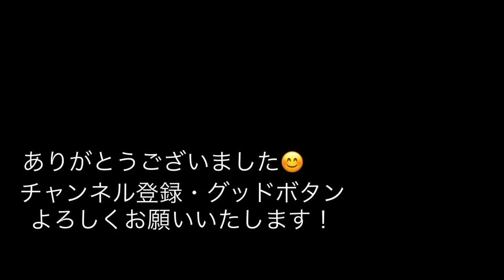機界戦隊ゼンカイジャー／スーパーヒーロー戦記をドラゴニックナイトからお手軽改造！仮面ライダーセイバーと合体⁉︎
7月22日公開のスーパーヒーロー戦記に登場した、セイバーの新フォームをお手軽に製作してみました。
　顔はドラゴニックナイトそのままなので、ボディ、肩、スカートに手を加えています。
　スカートの丈はもっと短いのですが、穴が空いてしまうので、やめておきました。
　工作は楽しいです！

・材料
ソフビヒーロー　ドラゴニックナイト
100均一クラフトねんど
ガンダム マーカー　黒　グレー、シルバー、ゴールド、メタレッド、メタブルー
アクリル絵の具　黒

・工具
平筆の小
デザインナイフ
耐水ペーパー400番、1000番

iPhoneのカメラで写真、動画撮影を行い、処理を行なっています。iPhoneは何でも出来てしまうので凄いです。

　Impact・BGM

・効果音
　実際に録音した水がはねる音とか

・キャスト
ゼンカイザー／五色田介人　演　駒木根葵汰
ジュラン　声　浅沼晋太郎
ガオーン　声　梶裕貴
マジーヌ　声　宮本侑芽
ブルーン　声　佐藤拓也
ツーカイザー／ゾックス　　　　演　増子敦貴
レッド　　　　　　　　　　　　演　伊勢大貴
ゴーカイに出演！

スーパーヒーロー戦記　キャスト
内藤秀一郎　神山飛羽真／セイバー
山口貴也　新堂倫太郎／ブレイズ
川津明日香　須藤芽依
青木瞭　富加宮賢人／エスパーダ
生島勇輝　尾上亮／バスター
富樫慧士　緋道蓮／剣斬
岡宏明　大秦寺哲雄
市川知宏　ユーリ／最光
アンジェラ芽衣　神代玲花／サーベラ
庄野崎謙　神代凌牙／デュランダル
知念里奈　ソフィア
鈴木福　謎の少年
谷田歩　アスモデウス
石丸謙二郎　オーナー
宇梶剛士　鴻上光生
　声の出演
関俊彦　イマジン
遊佐浩二　モモタロス
てらそままさき　キンタロス

鈴村健一　リュウタロス　小山力也
稲田徹　デカマスター／ドギー
M・A・O ワシピンク／ラプター
神谷浩史　リュウコマンダー／ショウ・ロンポー
誠直也　アカレンジャー

スタッフ
監督　田崎竜太
原作　石ノ森章太郎、八手三郎
脚本　毛利亘宏
ゼンカイジャー監修　香村純子
音楽　渡辺宙明、大石憲一郎、山下康介
アクション監督　宮崎剛
特撮監督　佛田洋
主題歌　東京スカパラダイスオーケストラ

コーラス　ことのみ児童合唱団
作詩　マイクスギヤマ
作曲・編曲　園田健太郎

『魔進戦隊キラメイジャーOP』
海賊の歌『ヨホホイの歌』

1 ゴレンジャー
2 ジャッカー電撃隊
3 バトルフィーバーj
4 デンジマン
5 サンバルカン
6 ゴーグルファイブ
7 ダイナマン
8 バイオマン
9 チェンジマン
10 フラッシュマン
11 マスクマン
12 ライブマン
13 ターボレンジャー
14 ファイブマン
15 ジェットマン
16 ジュウレンジャー
17 ダイレンジャー
18 カクレンジャー
19 オーレンジャー
20 カーレンジャー
21 メガレンジャー
22 ギンガマン
23 ゴーゴーファイブ
24 タイムレンジャー
25 ガオレンジャー
26 ハリケンジャー
27 アバレンジャー
28 デカレンジャー
29 マジレンジャー
30 ボウケンジャー
31 ゲキレンジャー
32 ゴーオンジャー
33 シンケンジャー
34 ゴセイジャー
35 ゴーカイジャー
36 ゴーバスターズ
37 キョウリュウジャー
38 トッキュウジャー
40 ニンニンジャー
41 ジュウオウジャー
42 キュウレンジャー
43 ルパンレンジャー
　パトレンジャー
44 キラメイジャー

ダイデンジン
バイオロボ
ダイナロボ
チェンジロボ
ゴーグルロボ
マジキング
ダイボウケン
ガオキング
大獣神
ゲキトージャ
ジュウオウキング

・玩具
全界合体 DXゼンカイオー ジュラガオーンセット
ブルマジーンセット
全界変身銃 DXギアトリンガー
なりきりセット
チェンジヒーローズ
界賊変身 DXギアダリンガー
センタイギア 35 ツーカイザー
　　　　　　19 ツーカイリッキー
ツーカイオー
シンケンフォーム
オーレンフォーム
トジルギア
暗黒ギア
ギアトジンガー

1号　　　　　　　藤岡弘
2号　　　　　　　佐々木剛
V3　　　　　　　　宮内洋
ライダーマン　　　山口暁
X　　　　　　　　速水亮
アマゾン　　　　　岡崎徹
ストロンガー　　　荒木茂
電波人間タックル　岡田　京子
スカイライダー　　村上弘明
スーパー1　　　　　高杉俊价
ZX　　　　　　　　菅田俊
BLACK　　　　　　倉田てつを
シャドームーン　　　堀内孝人
BLACK RX　　　　　倉田てつを
ロボライダー
バイオライダー
シン　　　　　　　　　石川功久
ZO　　　　　　　　　　土門廣
J　　　　　　　　　　望月祐多
クウガ　　　　　　　　オダギリジョー
アギト　　　　　　　　賀集利樹
ギルス　　　　　　　　友井雄亮
G3　　　　　　　　　　要潤
G4　　　　　　　　　　唐渡亮
G3マイルド　　　　　　柴田明良
アナザーアギト　　　　菊池隆則
龍騎　　　　　　　　　須賀貴匡
ナイト　　　　　　　　松田悟志
シザース　　　　　　　木村剛
ゾルダ　　　　　　　　小田井涼平
ライア　　　　　　　　高野八誠
ガイア　　　　　　　　一條俊
王蛇　　　　　　　　　萩野崇
タイガ　　　　　　　　高槻純
インペラー　　　　　　日向崇
ベルデ　　　　　　　　黒田アーサー
ファム　　　　　　　　加藤夏希
リュウガ　　　　　　　須賀貴匡
オーディン　　　　　　小山剛志
オルタナティブ・ゼロ　神保悟志
ファイズ　　　　　　　半田健人
カイザ　　　　　　　　村上幸平
デルタ　　　　　　　　原田篤
オーガ　　　　　　　　泉政行
サイガ　　　　　　　　ピーター・ホー
ライオトルーパー　　　唐橋 充
ブレイド　　　　　　　椿隆之
ギャレン　　　　　　　天野浩成
カリス　　　　　　　　森本亮治
レンゲル　　　　　　　北条隆博
グレイブ　　　　　　　黒田勇樹
ラルク　　　　　　　　三津谷葉子
ランス　　　　　　　　杉浦太雄
響鬼　　　　　　　　　細川茂樹
威吹鬼　　　　　　　　渋江譲二
弾鬼　　　　　　　　　伊藤慎
斬鬼　　　　　　　　　松田賢二
轟鬼　　　　　　　　　川口真五
裁鬼　　　　　　　　　塩野勝美 (声)
鋭鬼　　　　　　　　　中井和哉 (声)
勝鬼　　　　　　　　　押川善文
朱鬼　　　　　　　　　片岡礼子
歌舞鬼　　　　　　　　松尾敏伸
西鬼　　　　　　　　　北原雅樹
煌鬼　　　　　　　　　山中聡
羽撃鬼　　　　　　　　湯江健幸
凍鬼　　　　　　　　　松田賢二
カブト　　　　　　　　水嶋ヒロ
ザビー 　　　　　　　　徳山秀典
ドレイク　　　　　　　加藤和樹
サソード　　　　　　　山本裕典
ガタック　　　　　　　佐藤祐基
コーカサス　　　　　　武蔵
ヘラクス　　　　　　　小林且弥
ケタロス　　　　　　　虎牙光揮
キックホッパー　　　　徳山秀典
パンチホッパー　　　　内山眞人
ダークカブト
電王　　　　　　　　　佐藤健
ゼロノス　　　　　　　中村優一
ガオウ　　　　　　　　渡辺裕之
ネガ電王　　　　　　　緑川光 (声)
NEW電王　　　　　　　桜田通
幽汽　　　　　　　　　松村雄基
キバ　　　　　　　　　瀬戸康史
イクサ 　　　　　　　　加藤慶祐
アーク　　　　　　　　堀内健
レイ　　　　　　　　　山本匠馬
サガ　　　　　　　　　山本匠馬
クキバ　　　　　　　　新納慎也
ディケイド　　　　　　井上正大
クウガ　　　　　　　　村井良大
ディエンド　　　　　　戸谷公人
キバーラ　　　　　　　森カンナ
ダブル　　　　　　　　桐山漣　菅田将暉
スカル　　　　　　　　吉川晃司
アクセル　　　　　　　木ノ本嶺浩
エターナル　　　　　　松岡充
オーズ　　　　　　　　渡部秀
バース　　　　　　　　君嶋麻耶　岩永洋昭
ポセイドン　　　　　　荒井敦史
アクア
フォーゼ　　　　　　　福士蒼汰
なでしこ　　　　　　　真野恵里菜
メテオ 　　　　　　　　吉沢亮
ウィザード　　　　　　白石隼也
ビースト　　　　　　　永瀬匡
メイジ 　　　　　　　　中山絵梨奈
ソーサラー　　　　　　陣内孝則
鎧武　　　　　　　　　佐野岳
バロン　　　　　　　　小林豊
龍玄　　　　　　　　　高杉真宙
斬月　　　　　　　　　久保田悠来
グリトン　　　　　　　松田凌
ドライブ　　　　　　　竹内涼真
マッハ　　　　　　　　稲葉友
ゴースト　　　　　　　西銘駿
スペクター　　　　　　山本涼介
ネクロム　　　　　　　磯村勇斗
エグゼイド　　　　　　飯島寛騎
ブレイブ　　　　　　　瀬戸利樹
スナイプ　　　　　　　松本享恭
レーザー　　　　　　　小野塚勇人
ゲンム　　　　　　　　岩永徹也
パラドクス　　　　　　甲斐翔真
ポッピー　　　　　　　松田るか
ビルド　　　　　　　　犬飼貴丈
クローズ　　　　　　　赤楚衛二
グリス　　　　　　　　武田航平
ローグ　　　　　　　　水上剣星
エボル　　　　　　　　前川泰之
マッドローグ　　　　　越智友己
ジオウ　　　　　　　　奥野壮
ゲイツ　　　　　　　　押田岳
ウォズ　　　　　　　　渡邊圭祐
シノビ　　　　　　　　多和田任益
ハッタリ　　　　　　　寺本翔悟
クイズ　　　　　　　　鈴木勝大
キカイ　　　　　　　　入江甚儀
ギンガ　　　　　　　　杉田智和
ツクヨミ　　　　　　　大幡しえ